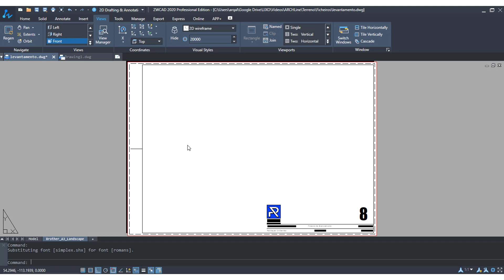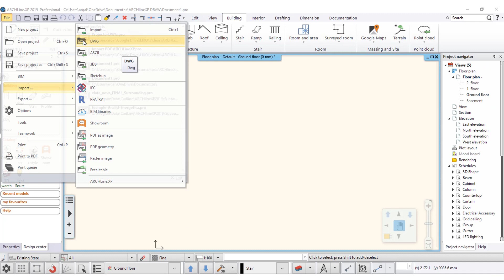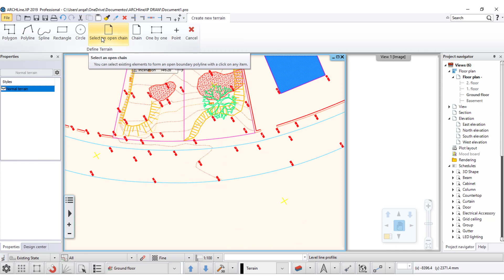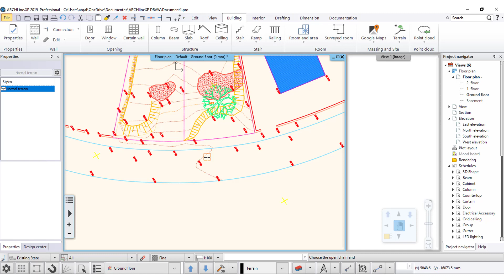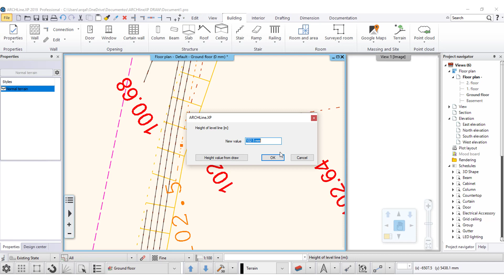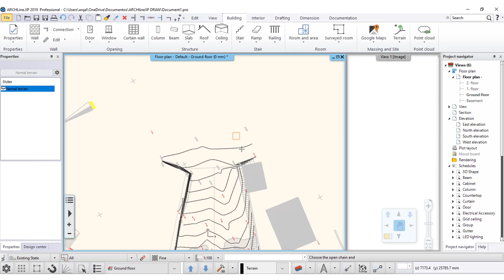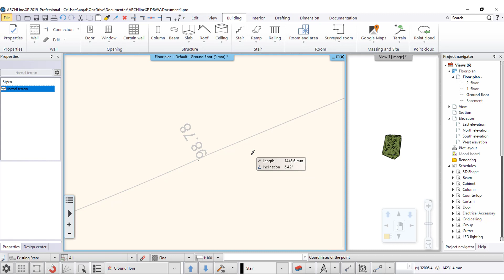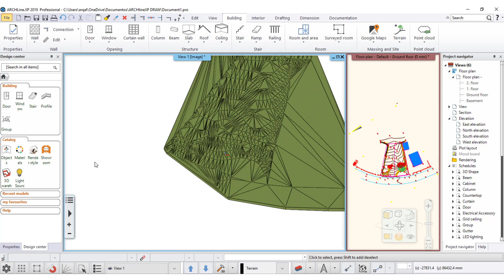Tutorial ARCHLineXP Software BIM: Modele um Terreno em 3D a Partir de Curvas de Nível na Cota Zero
Sabia que no ARCHLineXP pode importar um ficheiro no formato .DWG com curvas de nível sem altimetrias (todas na cota zero) e transformar as curvas de nível num modelo 3D com cotas neste Software BIM? Veja como, neste tutorial exclusivo da Ibercad, distribuidor oficial do ARCHLineXP em Portugal.